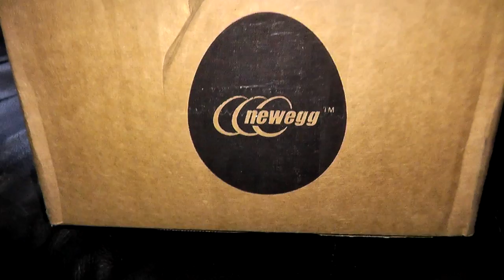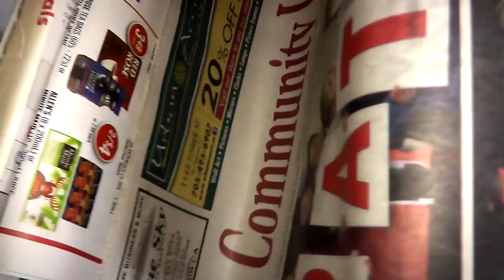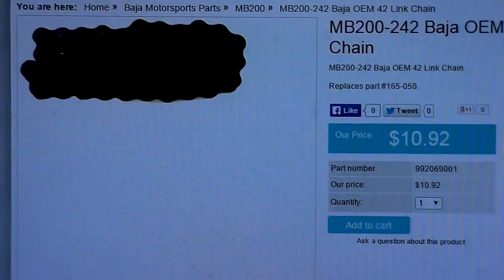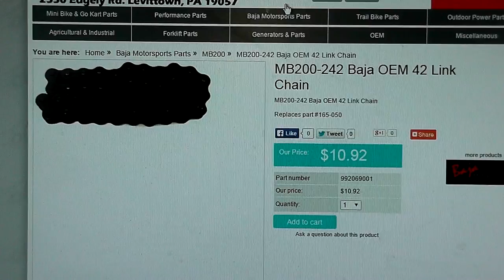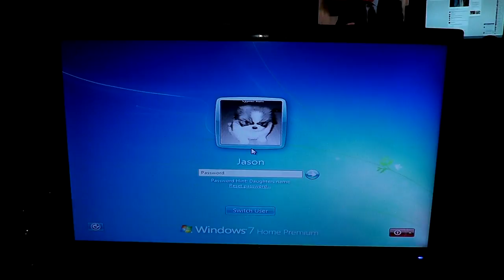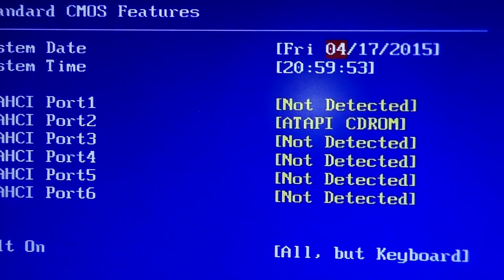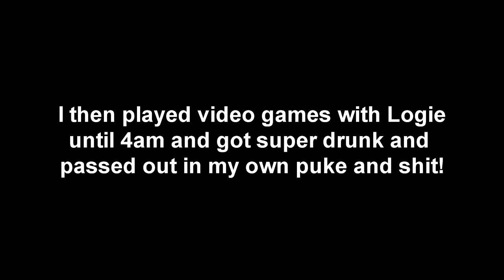Minibike work, Dinner at the parents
Well I decided to scout around for parts for the mini bike.  Unfortunately no luck but we have a few leads but have to wait until the weekend is over to get them done.